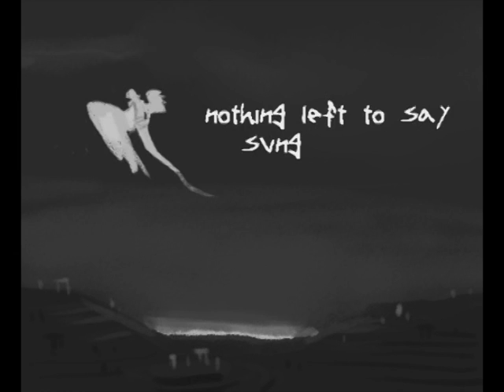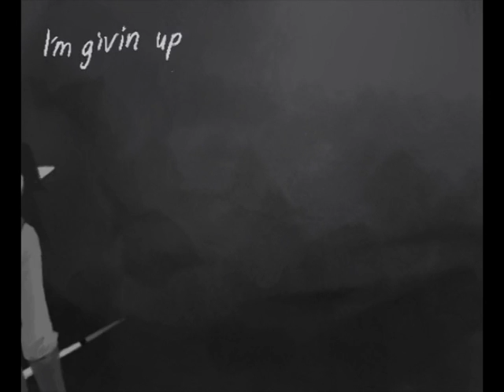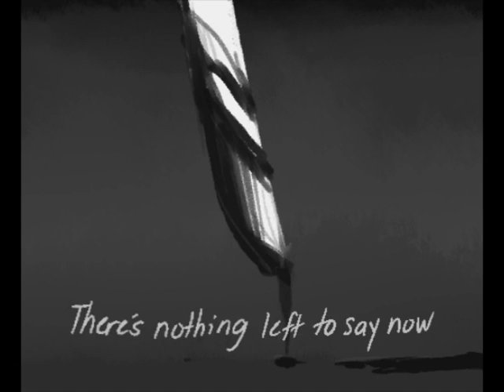[NLTS] Offset/Doomed Timelines - Homestuck [PMV]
Even as some things weren't meant to be, those uncharted paths remain as a reality in but another time and place.

[OKAY RIGHT ACCOUNT LET'S DO THIS--]

Wow, hi! I've really wanted to animate and put to video some of papereverywhere's works for a long time now, with my own touch here and there. The PSD files really allowed for extra flexbility, and I hope it does it justice!

(And a thanks for letting me borrow your recordings of previous works for this guys. :'D)

Audio/Video Editing also by Jane